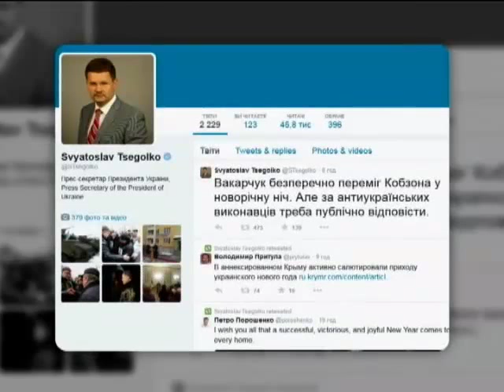Новогодний концерт на "Интере" стал шоком для "Подробностей"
Неприятный сюрприз подложил под Новогоднюю елку своим телезрителям телеканал "Интер".

Концерт "Жди меня в Новый год" с участием одиозных российских звезд, многие из которых известны своей антиукраинской позицией.

Некоторые из них, такие как Кобзон, объявлены в Украине персонами нон-грата. Заслуженно объявлены.

Вспомните лишь, как "Подробности" рассказывали, как тот совсем недавно выступал перед сепаратистами на Востоке Украины и пел гимн "Новороссии".

Я хочу отметить, что служба информации, которая готовит выпуски новостей, программы "Подробности", "Подробности недели" и "Черное зеркало" - структурно отдельная единица на "Интере".

Топ-менеджмент канала не влияет на нашу редакционную политику, как и мы не влияем, и не участвуем в создании проектов и программ в эфире канала.

Таким образом, концерт "Жди меня в Новый год" был и для нас столь же неприятным сюрпризом, как и для миллионов телезрителей.

Так министр информационной политики Юрий Стець на своей странице в Фейсбуке предложил запретить показывать по телевизору персон нон-грата. С критикой на своей странице в Твиттере выступил и пресс-секретарь президента Святослав Цеголко.

На связь с телеведущим программы Подробности Алексеем Лихманом вышел Министр информационной политики Украины Юрий Стець.

Во время телефонного звонка в студии, он прокомментировал ситуацию с телеканалом, а также законопроект, которым он будет инициировать запрет на предоставление эфирного времени на украинских телеканалах лицам, которым запрещен въезд в Украину.

"Существует логика того, как ограничить въезд персонам нон-грата. В данном случае это публичные выступления таких людей, которые призывают повалить государственный устой. Я считаю, что присутствие таких людей в украинском медиа не должно быть", - заявил Юрий Стець.

При этом он уточнил, что это не будет распространяться на программу новостей.

"Очевидно, что в выпусках новостей вы не сможете показать или показать ту или иную новость. Я или кто-то другой не можем регламентировать выпуски новостей или влиять на них", - заявил Юрий Стець.

А вот как оценивают высказывания Турчинова другие политики. Например, народный депутат Вадим Рабинович.

"Сама суть того, что происходит с Интером, является безусловной возможностью захлопнуть демократию в стране и рот на замок. Потому что у вас была самая независимая позиция в стране", - прокомментировал Вадим Рабинович.